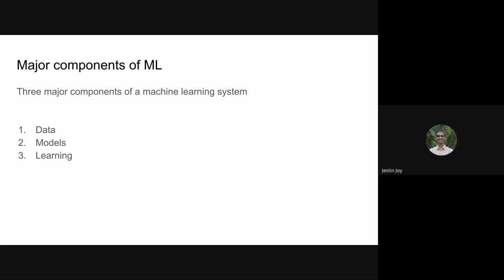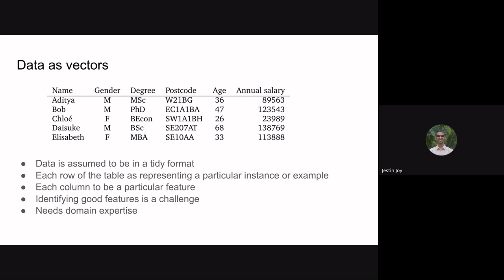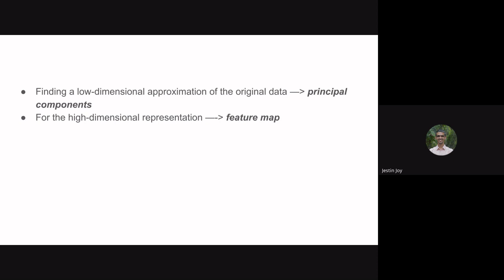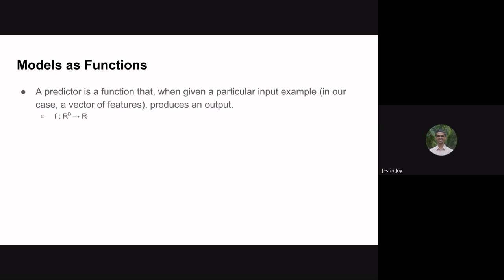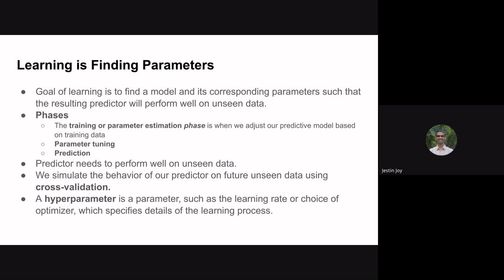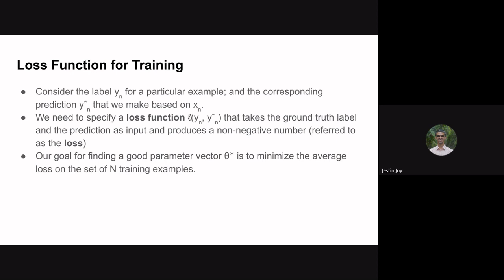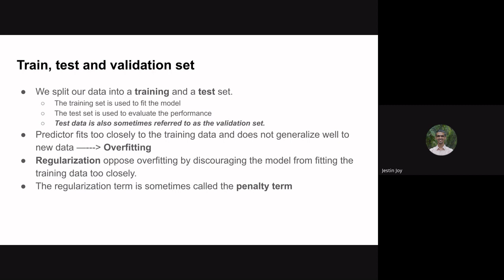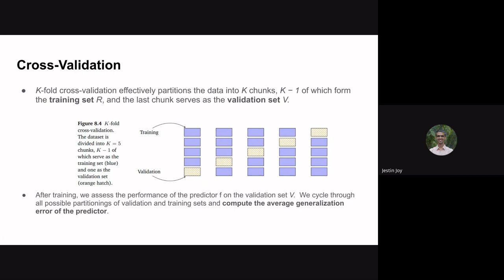Mathematics for Machine Learning - Models Meet Data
CST284 : Mathematics for Machine Learning
CST294 : Computational Fundamentals for Machine Learning

Models Meet Data